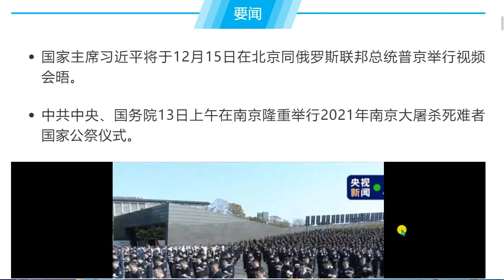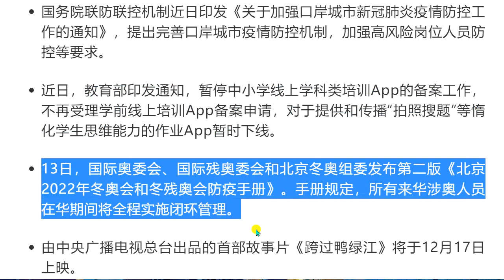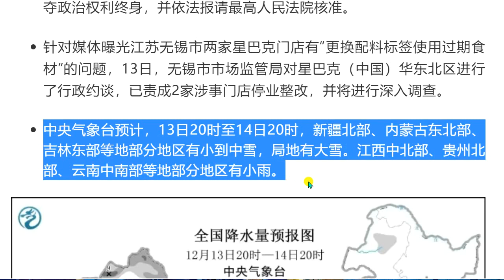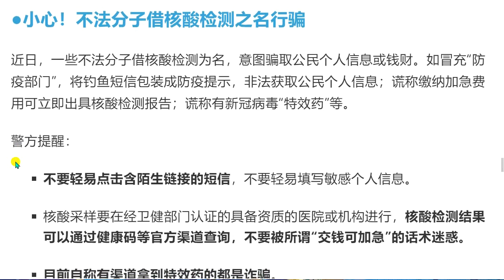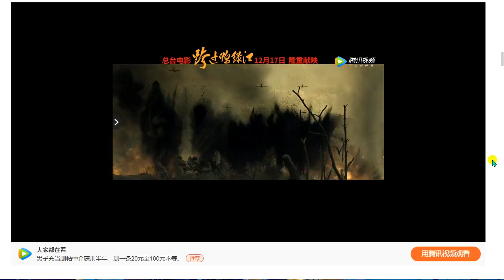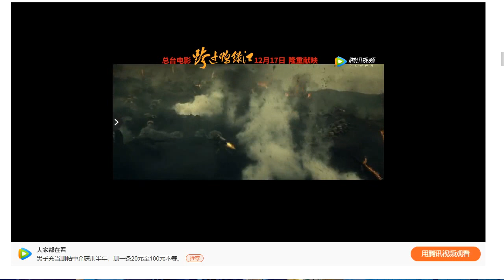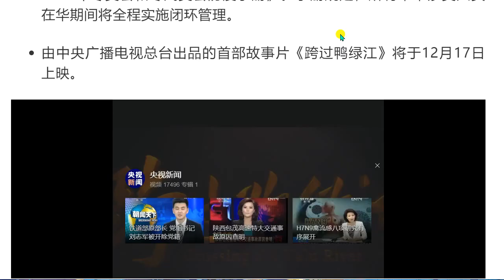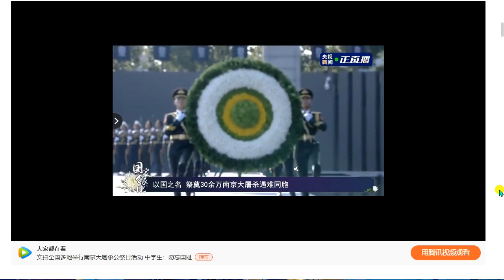2021年12月14号 星期ニ 今日の中国の新聞を聞く。听今天的汉语报纸。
今天的报纸
○习近平将同俄罗斯总统普京举行视频会晤
○教育部：拍照搜题等惰化学生思维能力App暂下线
○天津从入境人员中检出新冠病毒奥密克戎变异株
○新确认7名日军慰安妇制度受害者